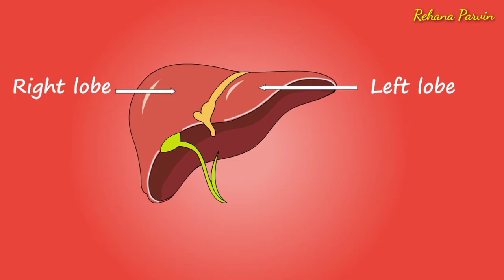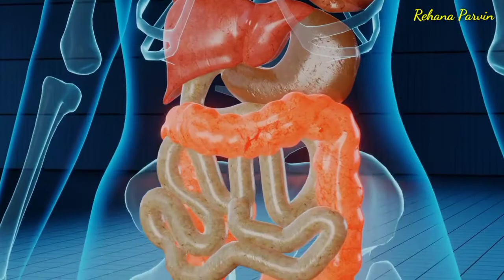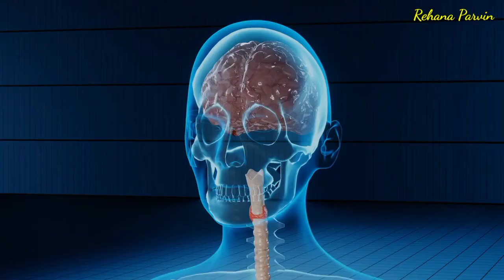পচে যাওয়া লিভারও সুস্হ হয়ে যাবে যে খাবারগুলো খেলে।লিভার সুস্হ রাখতে যে খাবারগুলো খাবেন।এখনি জেনে নিন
পচে যাওয়া লিভারও সুস্হ যাবে যে খাবারগুলো খেলে।লিভার সুস্হ রাখতে যে খাবারগুলো খাবেন।

লিভার সুস্থ রাখার উপায়,লিভার সুস্থ রাখার খাবার,লিভার ভালো রাখার উপায়,লিভার ভালো রাখার উপায়,লিভার সুস্থ রাখার উপায় কি,লিভার সুস্থ রাখার উপায়,লিভার,লিভার সুস্থ রাখার সহজ উপায়,লিভার ভাল রাখার উপায়,লিভার পরিষ্কার করার উপায়,লিভার সমস্যা দূর করার উপায়,লিভার ঠিক রাখার উপায়,লিভার ভালো রাখার সহজ উপায়,লিভার পরিষ্কার করার উপায়,লিভার ভালো রাখার সহজ উপায়,লিভার পরিষ্কার রাখার উপায়,লিভার ভালো রাখার খাবার,লিভার সুস্থ রাখার ৩ টি সহজ উপায়,লিভার ঠিক করার উপায়